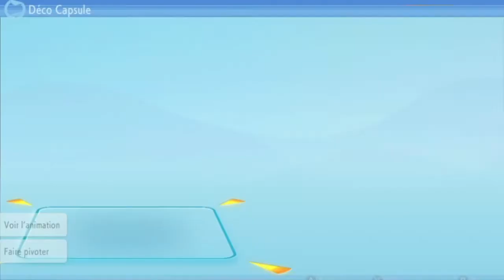(redif live) Pokemon Diamant Etincelant Let's play FR - épisode 13 - Unionpolis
Bonjour tout le monde, on se retrouve pour le 13ème épisode de Pokemon Diamant Etincelant en Let's play FR. Dans cet épisode on va visiter Unionpolis